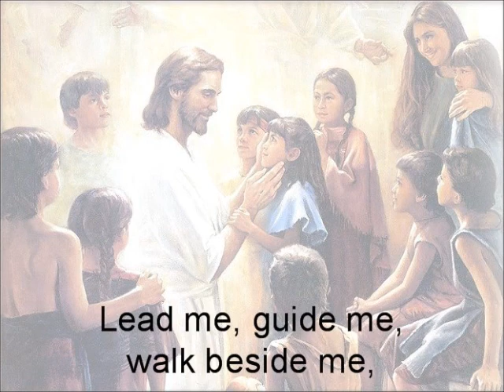I am a Child of God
Arrangement by Michael Maag.  Performed by April Meservy.